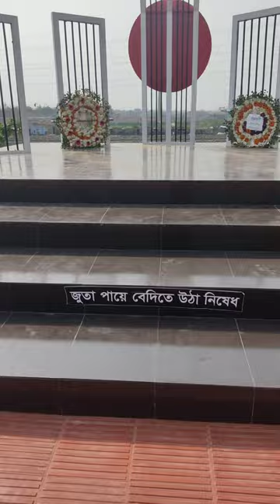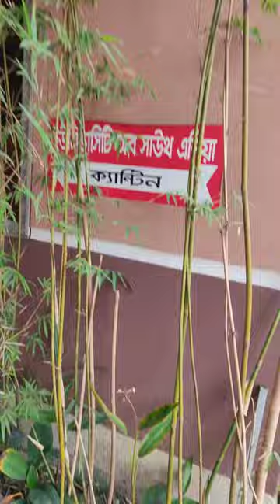ইটের ভাটায় ইউনিভার্সিটি || Brick Kiln University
travel videos ,
 travel videos cinematic ,
travel videos schneiden ,
travel videos music ,
travel videos with iphone ,
 travel videos tiktok ,
 travel videos gopro ,
travel videos ideas  ,
 travel videos japan ,
 travel videos with phone ,
 travel video korea ,
 cinematic travel video kerala ,
  travel video sam kolder ,
 travel video party ,
 travel video portugal ,
travel video new zealand ,
travel video kerala ,
 travel video philippines ,
cinematic travel video peru ,
cinematic travel video zv e10 ,
 travel videos kenya ,
travel videos kannada ,
  travel video pakistan ,
 travel video paris ,
travel videos pakistan ,
 travel video peru ,
 travel video photos ,
 travel video kaise banaye ,
 travel videos korean ,
 travel video kit ,  travel video kolkata ,
  travel video premiere pro ,